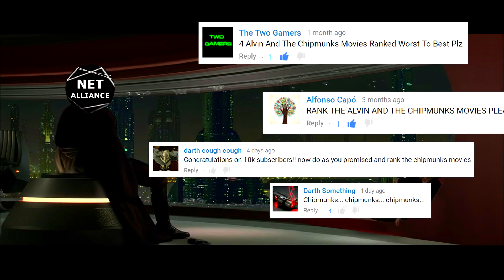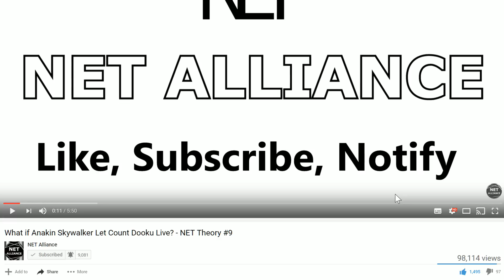4 Alvin and The Chipmunks Movies Ranked Worst to Best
This is 4 Alvin and The Chipmunks Movies Ranked Worst to Best. I hope you enjoy this movie ranking!

In this Ranking:
Alvin and the Chipmunks
Alvin and the Chipmunks The Squeakquel
Alvin and the Chipmunks Chipwrecked
Alvin and the Chipmunks The Road Chip

Snap me on Snapchat:
NET_ALLIANCE
Like my Page of FaceBook: